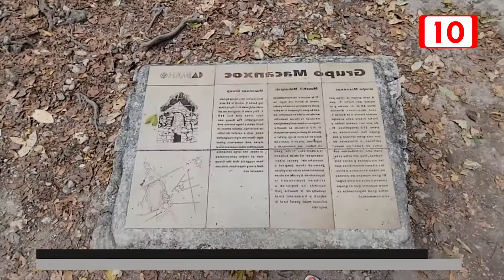INAH declara Zona de Monumentos Arqueológicos a Coba